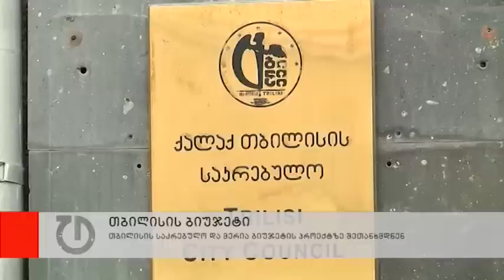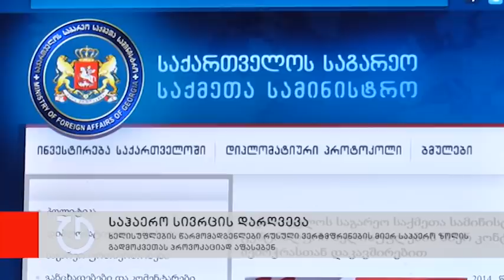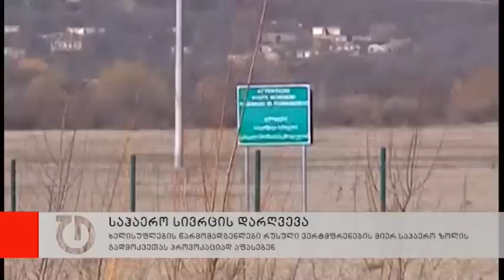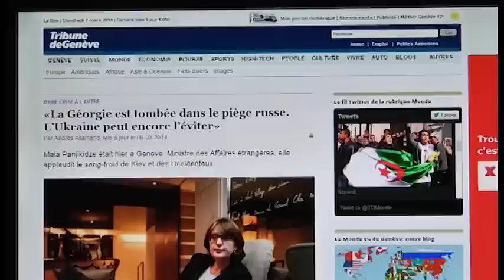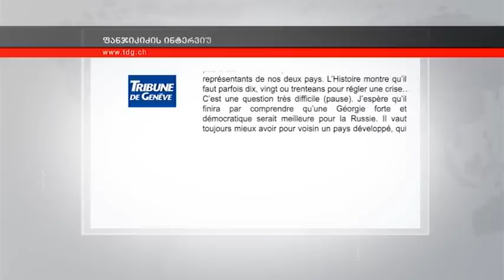ახალი ამბები: 7 მარტი, 2014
- 80 ხმა და არცერთი წინააღმდეგი - დეპუტატებმა ახალი საარჩევნო კოდექსი მესამე მოსმენით დაამტკიცეს. ოპოზიცია აცხადებს, რომ ამით ქვეყანაში საარჩევნო გარემო მაინც ვერ გაუმჯობესდება
- თბილისის საკრებულო და მერია ბიუჯეტის პროექტზე შეთანხმდნენ. საკრებულომ დედაქალაქის ბიუჯეტს კენჭი დღეს უნდა უყაროს
- რუსეთი უკრაინასთან პოლიტიკურ ურთიერთობას წყვეტს, აშშ-ს და ევროპას რუსეთის წინააღმდეგ სანქციები შემოაქვთ
- რუსულმა ვერტმფრენებმა საქართველოს საჰაერო სივრცე დაარღვიეს. ხელისუფლება საჰაერო სივრცის გადმოკვეთას პროვოკაციად აფასებენ
- თბილისის საქალაქო სასამართლომ დააკმაყოფილა პროკურატურის შუამდგომლობა დავით კეზერაშვილთან დაკავშირებული კომპანია INFINITY CAPITAL VENTURES-სთვის მონაკოში 7.4 მილიონი აშშ დოლარის დაყადაღების შესახებ